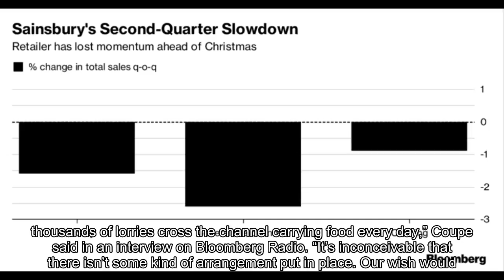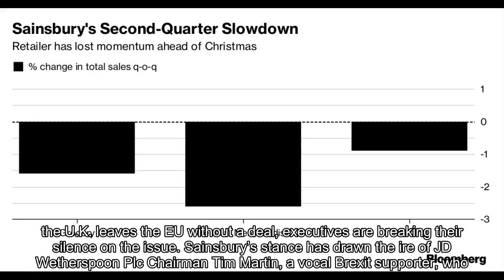Sainsbury CEO Coupe Warns of Brexit Pain as Profits Drop